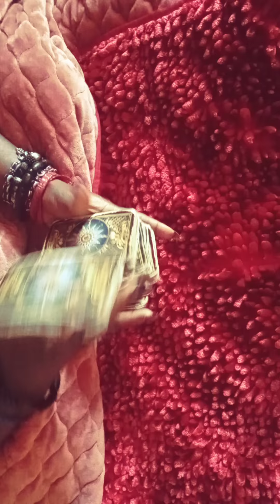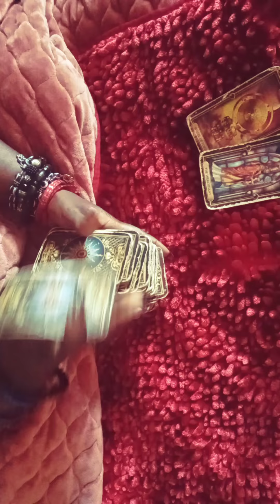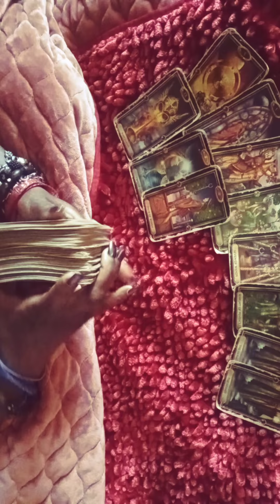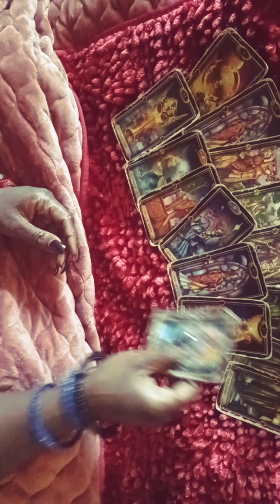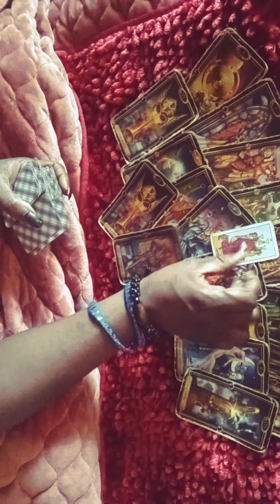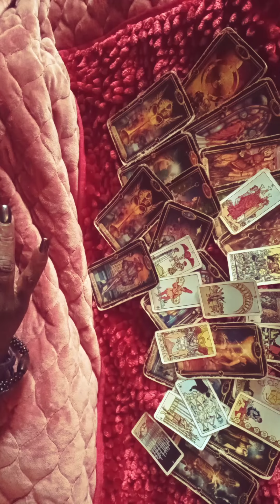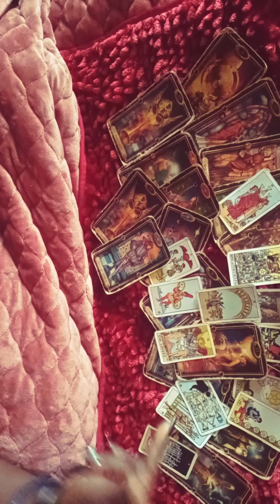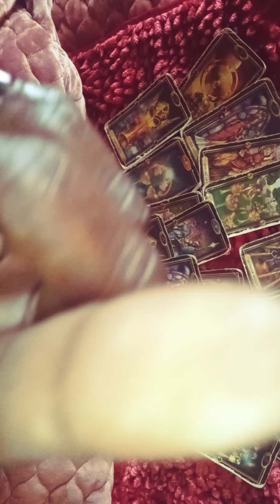Random READING❤GET RID OF THAT CURSED OBJECT GET RID OF THE BROOM❤2021